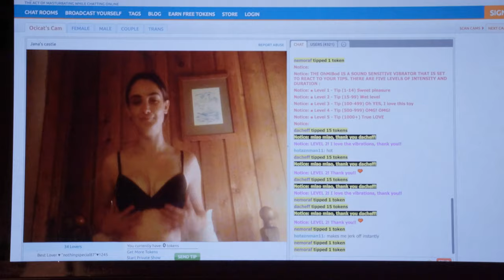Vanilla Official Trailer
Director: Will Dennis
Producers: Adam Peryer, Will Dennis, Tom Atwell
Writers: Will Dennis
Editor: Catrin Hedstrom
Cinematographer: Tom Atwell
Composer: Zak Engel
Cast:
Will Dennis
Kelsea Bauman-Murphy
Eddie Alfano
Kathryn Grody
Taylor Hess
Johnny Sibilly
Aparna Nancherla
Anthony Devito
Sebastian Conelli
Jo Firestone
Jaboukie Young White
William Stephens
Russell Daniels

Country: USA
Language: English
Length: 89 min
Genre: Comedy